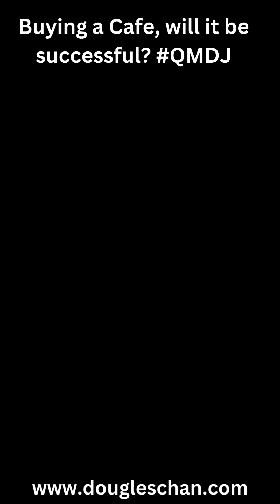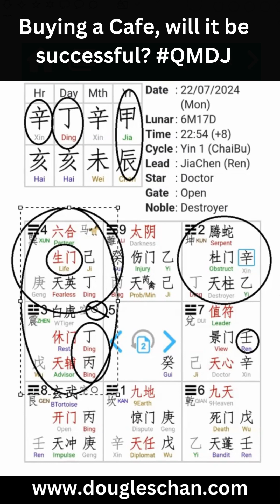Buying a cafe/Restaurant, is it going to be successful and profitable?